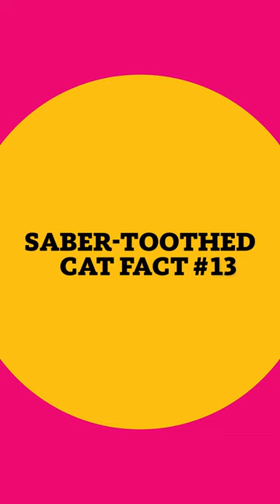SABER-TOOTHED SUMMER CAT FACT 13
Visit La Brea Tar Pits and celebrate Saber-toothed Summer!
Sink your claws into everything saber-toothed cat with fossils found at the Tar Pits, new scientific discoveries, live stage shows, and so much more!

Visit TARPITS.ORG/sabertoothedsummer to learn more.

¡Visita La Brea Tar Pits y celebra Saber-toothed Summer!
¡Clava tus uñas en todo lo relacionado con el gato dientes de sable: fósiles encontrados en Tar Pits, nuevos descubrimientos científicos, espectáculos en vivo y mucho más!

Visita TARPITS.ORG/sabertoothedsummer para conocer más.